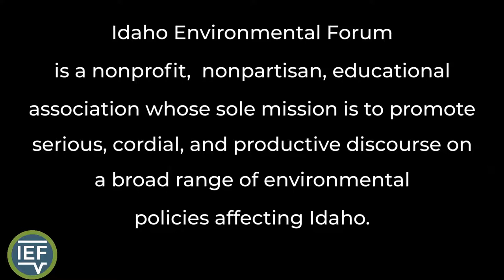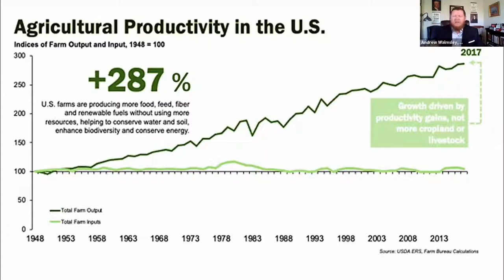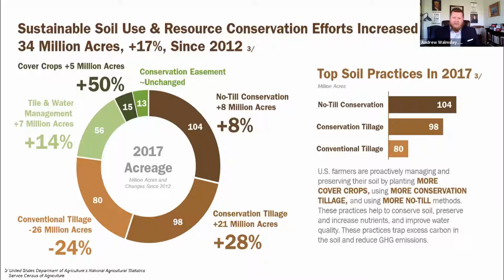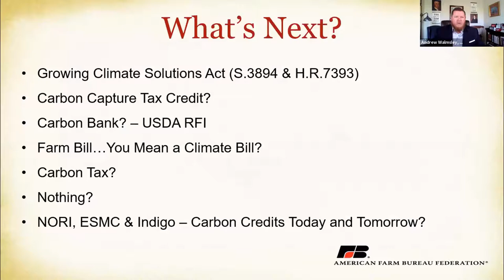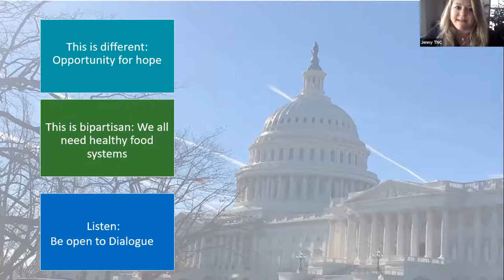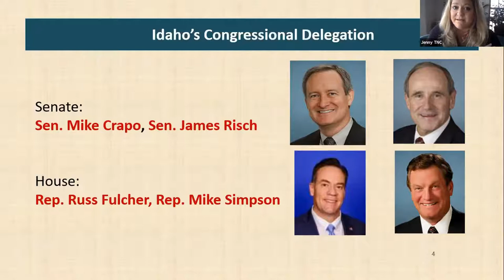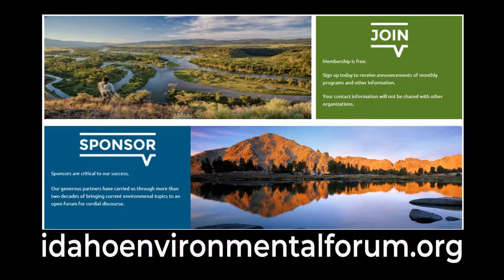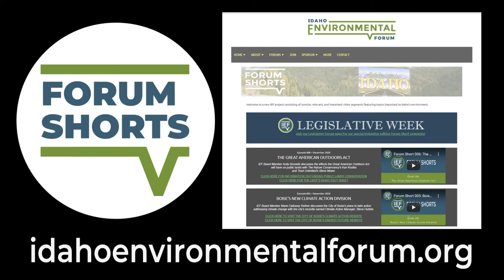IEF Lunch Forum (virtual) - FARMING CARBON: Growing Hope, Climate Resiliency, & Federal Policy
In IEF's return to its Lunch Forums (although virtual), IEF Vice President Brandy Smith welcomes representatives from The Nature Conservancy and the American Farm Bureau to discuss how agriculture and environmental groups came together in 2020 to develop the Food and Agriculture Climate Alliance.